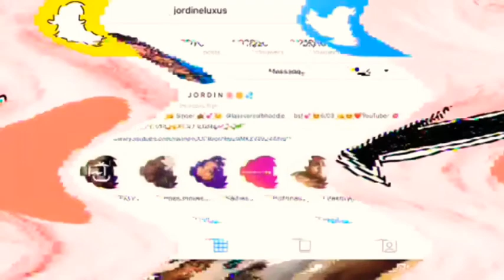WE MADE IT TO 100 SUBSCRIBERS ‼️❤️🎊|JORDINELUXUS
Goal: 200 subbies 😝😝

Add me on Snapchat! Username: ocean.queen15

Add me on instagram @JordinEluxus🤪💜